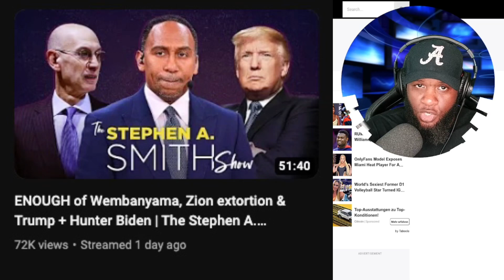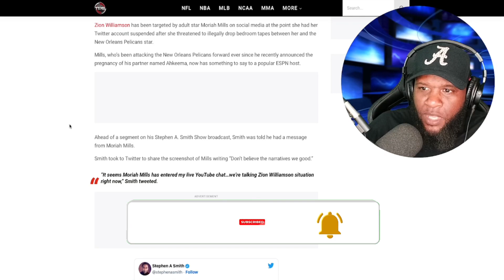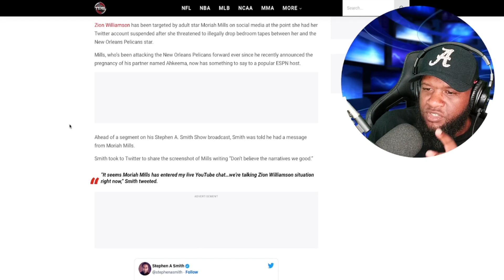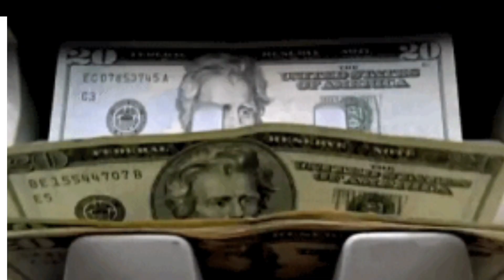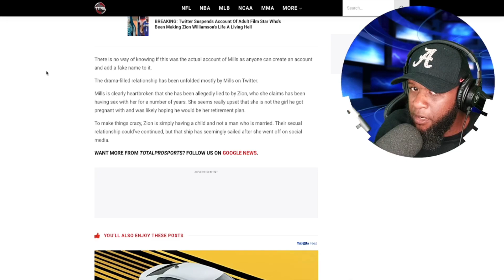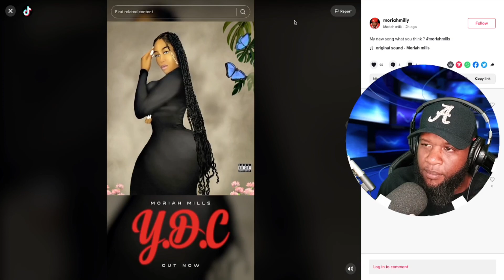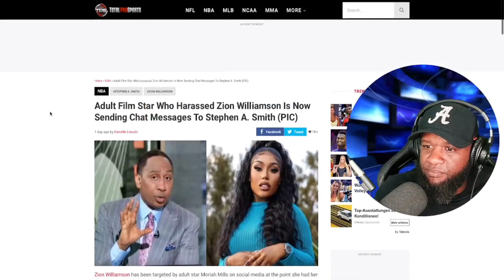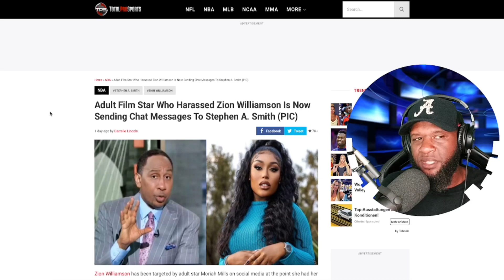Moriah Mills Appears In @stephenasmith Chat During Livestream | She’s STILL Going!